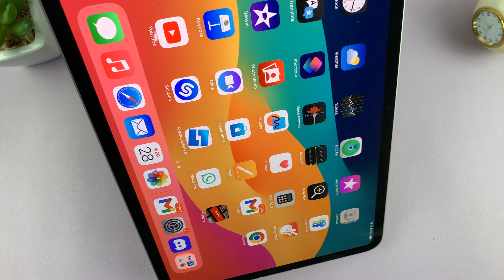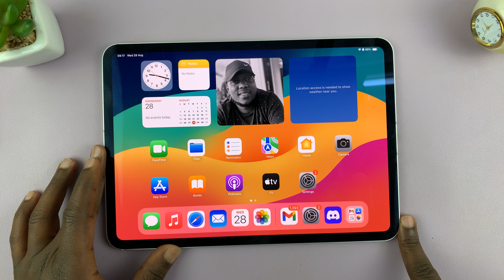How To Turn ON / OFF Screen Rotation Lock On iPad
Here's How To Enable / Disable Screen Rotation Lock On iPad.

Screen rotation lock on an iPad allows you to control whether the screen rotates automatically when you change the device’s orientation. Here’s how you can manage this feature:

How To Turn ON Screen Rotation Lock On iPad (Enable Screen Rotation Lock iPad Pro)

Swipe down from the top right corner
Find the Rotation Lock icon (denoted by a padlock with an arrow)
Tap on the icon
The icon turns grey (means it's enabled)

How To Turn OFF Screen Rotation Lock On iPad (Disable Screen Rotation Lock iPad Pro)

The icon reverts to default.

Apple iPad Pro 13-Inch (M4):

Apple iPad Pro 11-Inch (M4):

Cell Phone Tripod Adapter